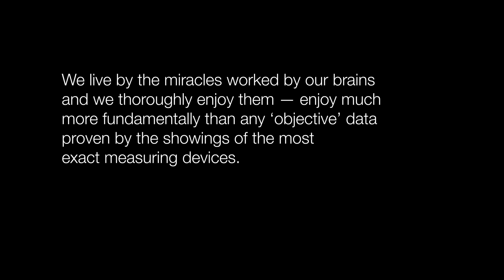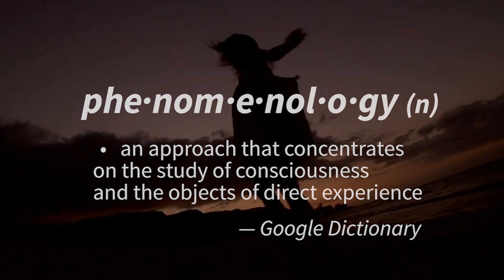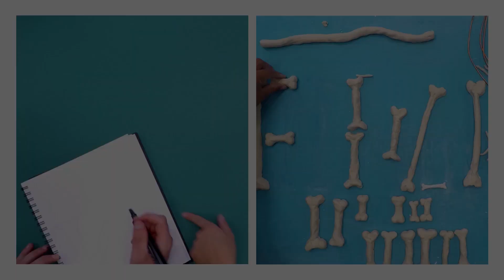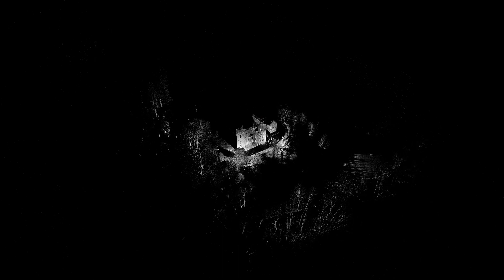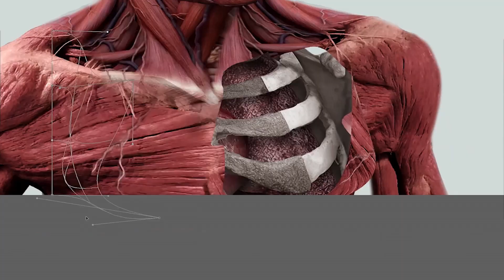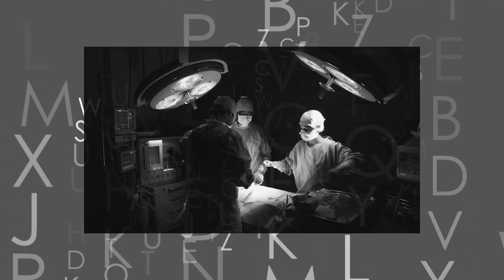Phenomenology of Speech | Code Breaking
Prof. Marklen Konurbaev and Anna Agafonova, student at Moscow University speak on Phenomenology of Ray Bradbury's stories

Language has always been our subtle way to reality. Not a bush or a tree opposite our window, or a plane that carries us to another part of the world. And once we have visited and enjoyed the miracles of the rest of the world, our brain will be potent to carry us there at any moment. The vivacity of the picture will depend on our imagination. Think of a young mother who gave birth to a child and was then forced to leave her home and stay in a different country, away from her child and the family. And then one day a caring parent who stayed behind in the care of the child decides to do something nice to the young mother. He takes the child’s undershirt, still retaining its special smell, puts it into an envelope and sends to the child’s mother by post. What do you think she will do on receiving this parcel? Probably crying all night through over a small piece of cloth, retaining her child’s odor. Not over an undershirt of course, but over the scenes that her brain will generate under the influence of the smell and the shirt. And it will not be less real for her than as if she actually had been there, in her child’s room. Words of our language have the same power. They are capable of switching on the codes of our brain that we perceive as reality—not an abstraction. If it hadn’t been so, why are we so hurt by the words that insult us, why do we cry and suffer while listening to the romantic story of love? Only because our brain translates the spoken or written word into life. Most of the time, our natural human communication is not an abstraction, but a vision, where we ourselves are an integral part.